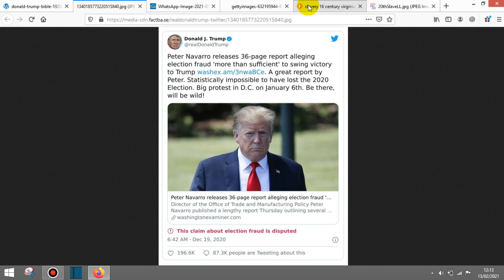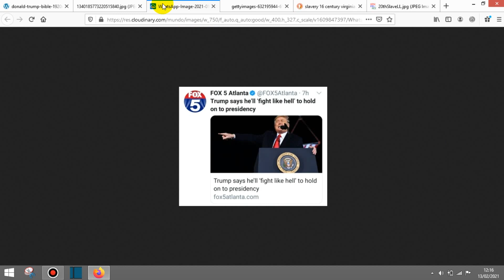TRUMP TRIAL LAWLESS LAWYERS & LIARS - REAL GOP, REPUBLICANS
What do you make of the second impeachment trial of former U.S. President Donald J Trump? Will he be convicted or acquitted? Should he be convicted or acquitted? How much more evidence, racism, facism, evil and violence does the GOP, Republican Party and Donald Trump need to exhibit, organize or incite for justice and accountability to be enforced in the U.S?

In this video, of my opinion, analysis and public information, I will demonstrate Donald Trump knew what he was doing, what his intentions, planning and intent of mind were towards the BIG LIE of a fradulent 2020 election, insurrection and final march or COUP on Capital Hill on January 6th, 2021.

Donald Trump has still NOT publicly stated regret or sadness of the DEATH/MURDER of people including a Police Officer at Capitol Hill. He did very little to STOP or halt the march or COUP because Donald Trump knew from as early as December, 19th, 2020 from his own tweet: 'BIG PROTEST IN D.C, BE THERE, WILL BE WILD'

This shows INTENT OF MIND AND PLANNING and anyone with any 'common sense' especially educated in LAW; should know it takes weeks and months to organize a kids party, much less a MARCH OR COUP ON THE CAPITOL OF THE UNITED STATES OF AMERICA.

I am dunmb-struck and appalled how people who claim to be state-law-makers, Attorney's, Journalists, Educators, Theologians, Historians, Religious, Police and Politicians to name a few; cannot fathom or calculate the REAL mindset and intentions of Donald J Trump. How was he ever elected GOP leader or president in the 1st place?  Tell me did Trump incite and lead a MOB COUP on the United States of America on January 6th, 2020 yes or no?

If no, how did a Police Officer and others die or get murdered, maimed and attacked? This was NO ordinary march, protest and violence. This was and is a deliberate ATTACK aimed at attacking, taking hostage and even murdering U.S. CAPITOL HILL government employees and representatives. If still in dis-belief or doubt conclude who died, who had guns, bullet-proof vests, climbed walls of the Capitol and trashed the state capitol building , chambers and offices? Also why would Rep. Kevin Mc-Carthy phone or call Trump and tell him to call of his MOB or followers if Trump was not responsible or the leader?

Trump did tell the WORLD 'He could shoot or kill anyone' right? Well he indirectly or directly did. We will see how the FBI, CIA nd DOJ deal with whether Trump is below or above U.S. LAWS in 2021.

It is TIME for a new-day, new-world, new-peace, new-politics, new-laws that spread equality, justice, love, truth and not racism or hatred in and throughout 2021 not just in the U.S. but worldwide.